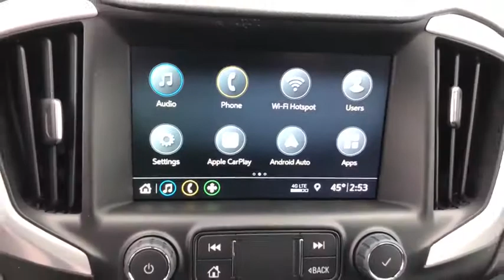2021 GMC Terrain Naperville, Plainfield, Aurora, Oswego, Chicago, IL GN8602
Graphite Gray Metallic New 2021 GMC Terrain available in Naperville, Illinois at Woody Buick. Servicing the Plainfield, Aurora, Oswego, Chicago, IL area.

Woody Buick
1585 W Ogden Ave

Visit Woody Buick GMC at the corner of Ogden and Aurora Ave. In Naperville. Chicagoland's largest selection of new Buicks and GMCs. 2021 GMC Terrain SLT FWD 25/30 City/Highway MPGWoody Buick GMC helps keep Chicagoland moving! We are a family-owned and operated dealership conveniently located at the corner of Ogden & Aurora Ave in Naperville with the largest Buick and GMC inventory around. If you're in the neighborhood, stop by to say hello! Woody will be standing in the showroom with his checkbook ready to give you top dollar for your trade-in. Our philosophy is: If you have a trade, you have a deal! Valet Service provides complimentary pick up and drop off of loaner vehicles, and a service department open until midnight enjoyed by customers from the cities of Naperville, Aurora, Downers Grove, Lisle, Saint Charles, Plainfield, Oswego and Montgomery, as well as Chicago and the surrounding communities. Price includes: $3500 - Buick & GMC Consumer Cash Program. Exp. 01/04/2021